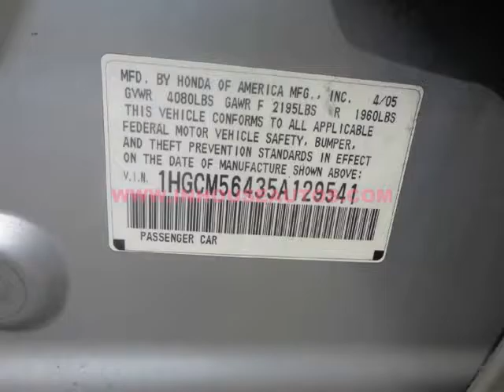2005 Honda Accord Sdn LX AT DX EX 2.4L Special Edition 05 Accord 05 Honda Accord CASH DEAL or In...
11626 E Northwest Hwy
Dallas